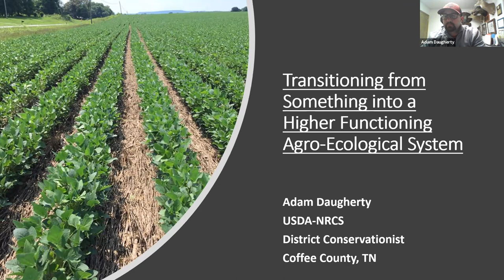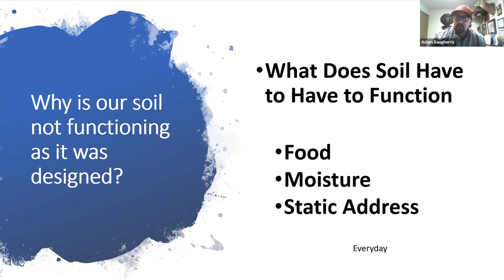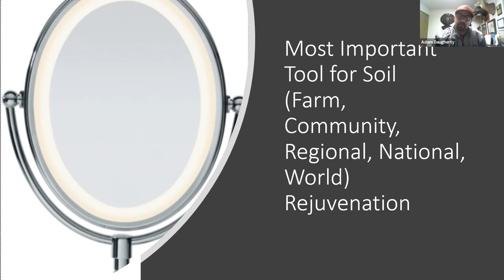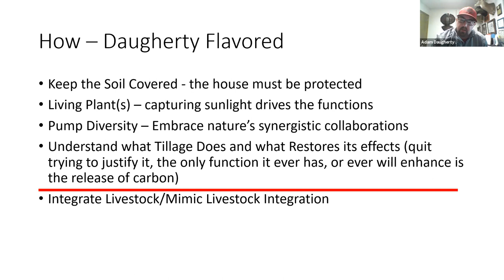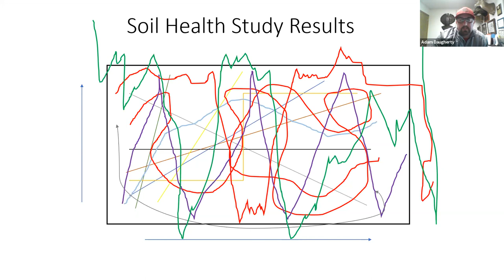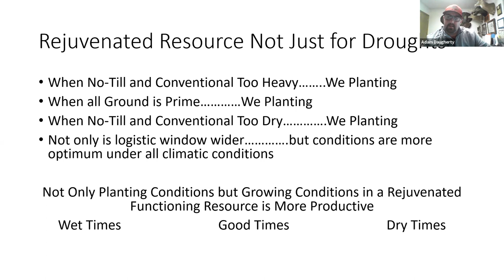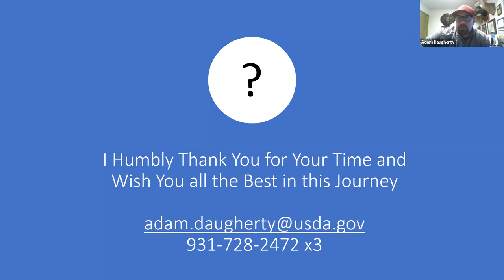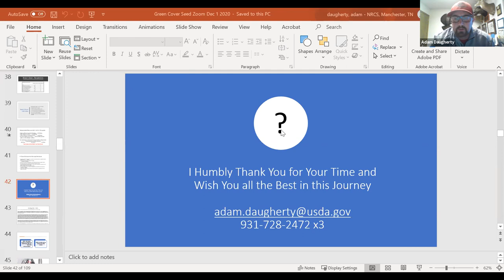Agro-Ecological Systems with Adam Daugherty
Adam Daugherty talks about how they have improved the health of thier soils in Coffee County Tennessee.